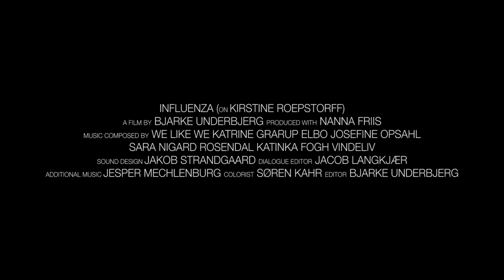Influenza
When artist Kirstine Roepstorff was appointed Danish national representative at the 57th edition of one of the world’s most prestigious art events, La Biennale di Venezia, a quite specific yet ambiguous notion materialized in her mind: influenza. Hovering between Kirstine Roepstorff’s mind, her home and studio in rural Denmark, concrete sculptors in Copenhagen, weavers in Paris and architects and gardeners in Venice, the film portrays an artist from inside her head and out through her eyes and hands on to the expertise of different artisans. It depicts the artwork’s materializing process from an intangible mental hint to a dense physical manifestation, and the widespread yet complex relations between art and craftmanship, idea and realization, that seems so symptomatic of contemporary art and its arenas. For Roepstorff, darkness is the ability to allow ourselves to walk into the unknown, into all forms dissolved and in this film we walk along her as she imagines, articulates, shapes and enters her generous, transformative, fertile darkness.

Watch trailers of the Short Films and Documentaries submitted to Smita Patil Documentary and Short Film Festival.

Our vision is to showcase humanistic storytellers who have strong narrative sense and originality in the art and craft of cinema.